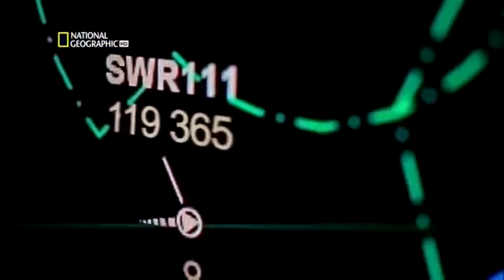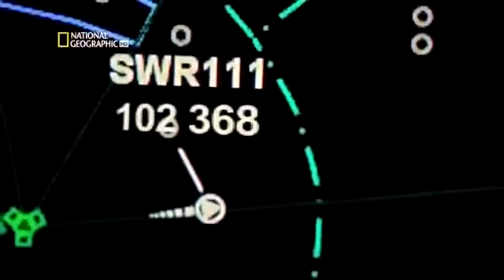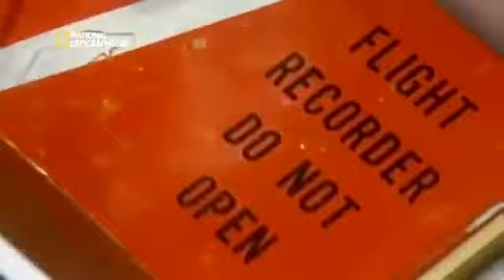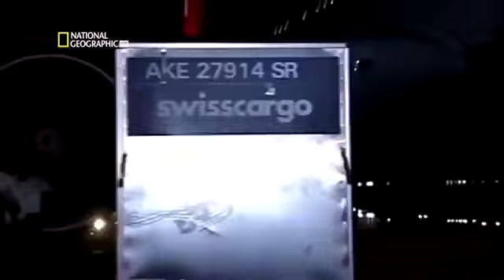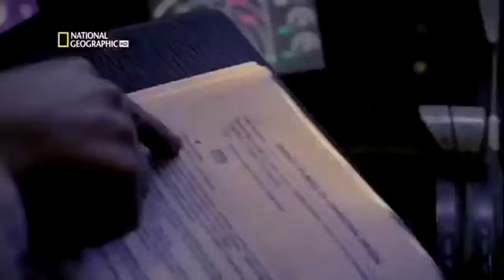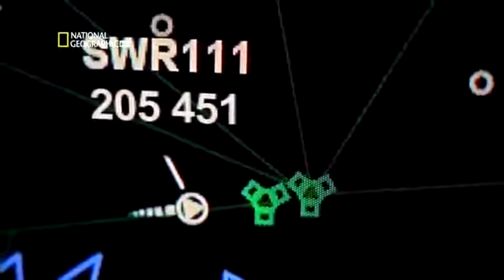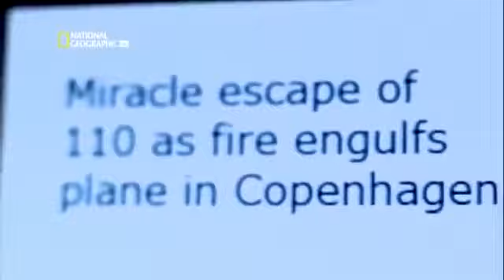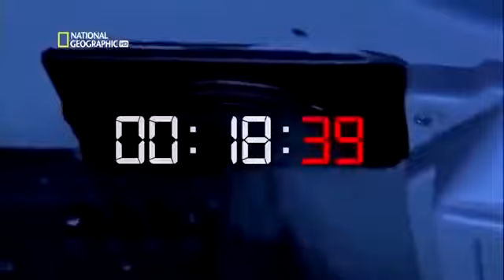Air crash Investigation Swiss air flight 111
Swiss air flight 111 which was en route from new yorks John f Kennedy airport to Cointrin Airport in Geneva, Switzerland, Swiss air 111 crashed  off the coast of Nova Scotia, Canada, killing all 229 on board. The subsequent investigation determined that faulty wires caused the plane's flammable insulation to catch fire.